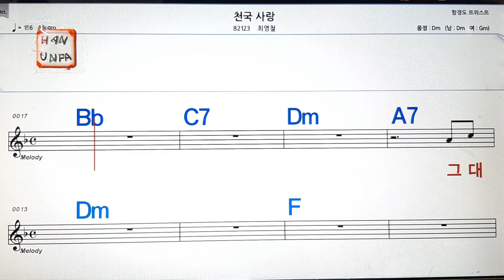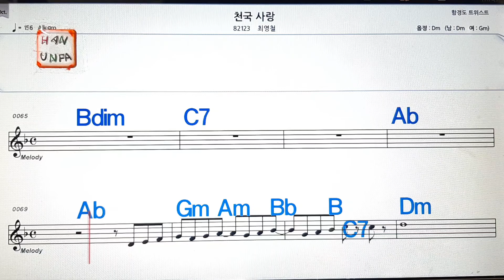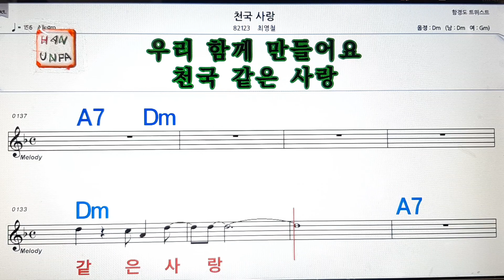천국사랑/최영철💋노래방, 가라오케, 코드 큰 악보,반주,가사💖Karaoke, Sheet Music, Chord, MR